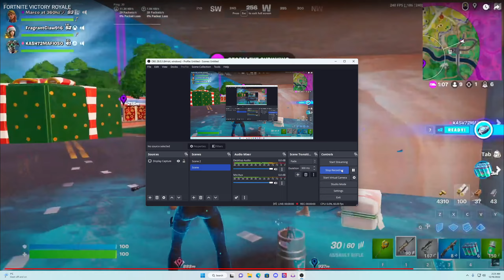VICTORY ROYALE TRIOS ALL SPREAD APART LIKE SOLOS GREAT TEAM